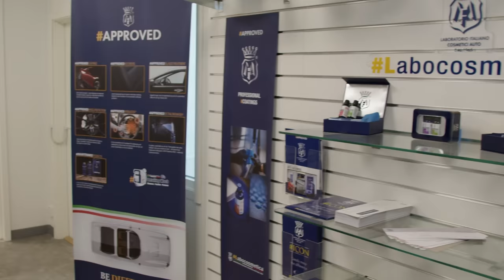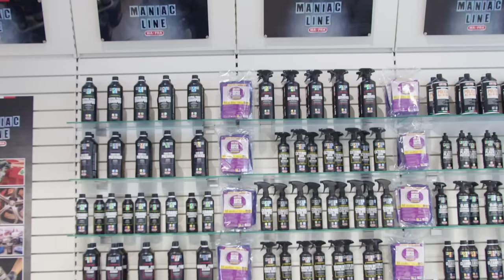Vi besöker CD Bilvårdsprodukter som snyggat till Volvon! Den har aldrig varit så ren!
We go to visit one of our partners, CD Bilvårdsprodukter, that have done an amazing job detailing the drift machine! While we´re there we take a lap through the store to see what products they offer! Tag along!

TXR Performance
KZR Fabrication
Speeding - Performance Parts
Boost Racefuel
CD Bilvårdsprodukter
TITOFF Wiring
Sellholm Tuning
59 North Wheels
Zeknova Wheels
Lube-Tools Sweden AB
Peters Motor och Mekansiska
Jirvelius WWMTAB
Evotem Byggställningar AB
Euromaster Motala
Pappa Peter